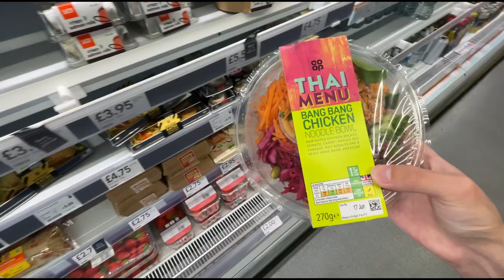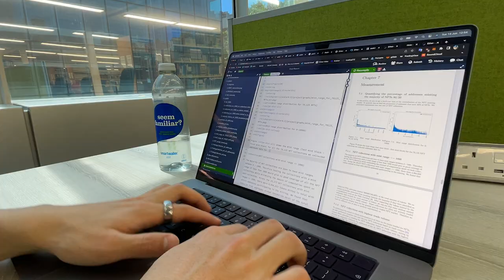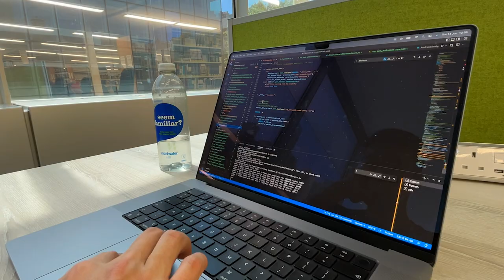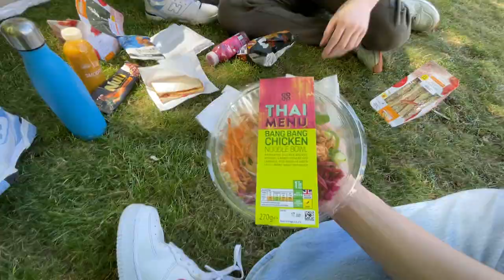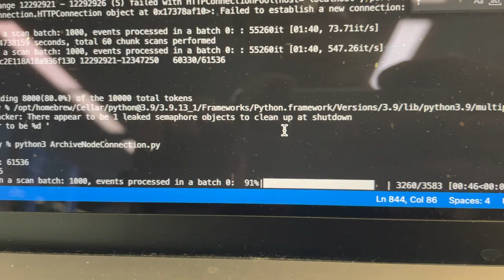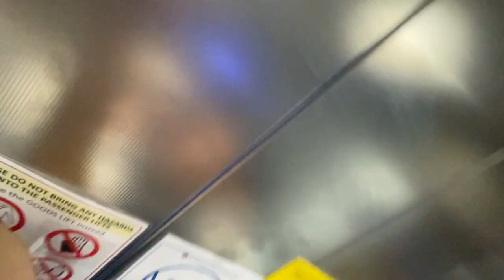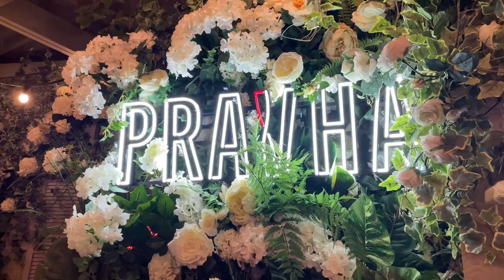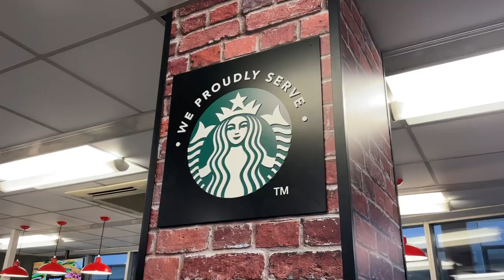Week in the Life of a Computer Science Student | Imperial College London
A study vlog showing you what a week in my life as a Computer Science student at Imperial College London looks like. In today's vlog I did some worked on my final year project, moved out of my uni flat and went to my Computing summer party. Nearly graduated now!

name: Alex Liu
ethnicity: Chinese
camera: iPhone 12 mini
editing: Premier Pro